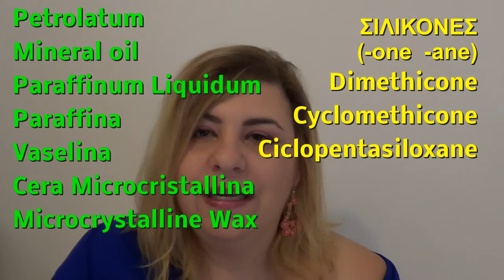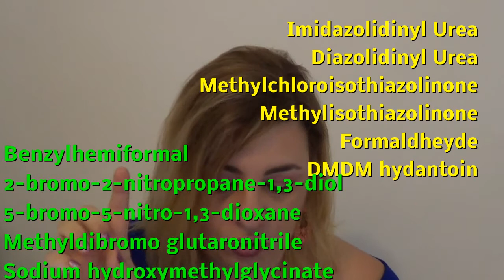Ingredients to avoid in cosmetics!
This video is based in my personal research and all that I say is my personal opinion! I recommend everyone to research by himself and create his own opinion!

Τα συστατικά που πρέπει να αποφεύγουμε στα καλλυντικά!
Αυτό το βίντεο είναι βασισμένο στην προσωπική μου έρευνά και όλα αυτά που λέω είναι η προσωπική μου άποψη! Θα ήθελα να συστήσω στον καθένα  να κάνει την δική του έρευνα και να αποκτήσει τη δική του άποψη!

INGEDIENTS TO AVOID

(-one; -thicone; -xiloxane; -silanoil)
Dimethicone
Cyclomethicone
Ciclopentasiloxane

Petrolatum
Mineral oil
Paraffinum liquidum
Cera microcristallina
Vaselina
Paraffina
Microcrystalline Wax

Preservatives-Συντηρητικά:
Imidazolidinyl urea
Diazolidinyl urea
Methylchloroisothiazolinone
Methylisothiazolinone
Formaldheyde
DMDM hydantoin
Benzylhemiformal
2-bromo- 2-nitropropane -1,3-diol
5-bromo- 5-nitro- 1,3-dioxane
methyldibromo glutaronitrile
sodium hydroxymethylglycinate

MEA    ( π.χ.  Cocamide MEA)
TEA      (π.χ.  Cocamide TEA)
DEA     (π.χ.  Cocamide DEA)

SLS - Sodium Lauryl Sulfate
Ammonium Lauryl Sulfate

PEG - Polietilenglicole
PPG

BHA  (E320 Butylated hydroxy-anisole)
BHT  (E321 Butylated hydroxytoluene)

Triclosan

Tetrasodium EDTA

-You are authorized to embed this video on blog and websites, if there is a citation of the source with an active link that leads to the specific video-source.
-It is prohibited to download and use this video or part of it, for any reason, without written permission
Copyright Silia Natural Cosmetics
Όροι Χρήσης - Σημειώσεις:
-Επιτρέπεται η ενσωμάτωση των βίντεο σε blogs και ιστοσελίδες με αναφορά στην πηγή με έναν ενεργό σύνδεσμο που θα οδηγεί στο συγκεκριμένο βίντεο-πηγή.
Πνευματικά Δικαιώματα Silia Natural Cosmetics